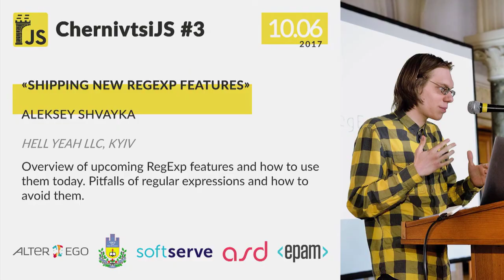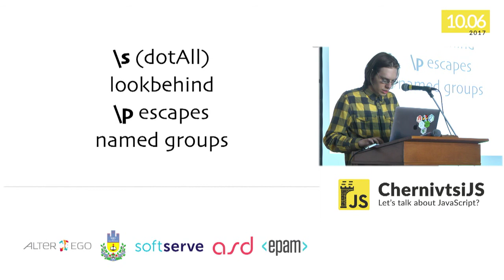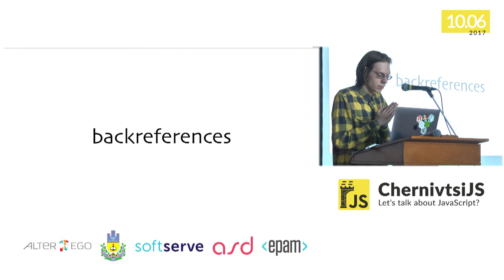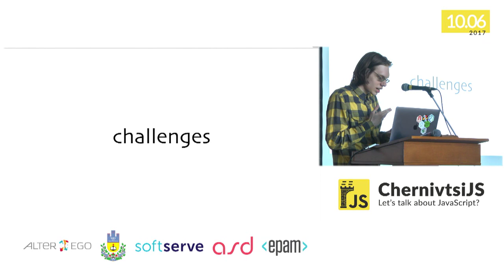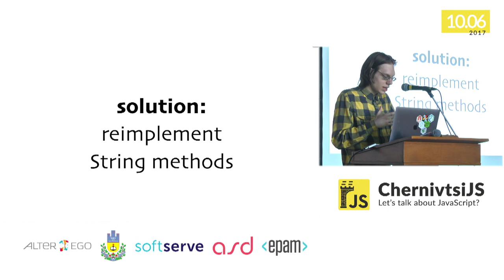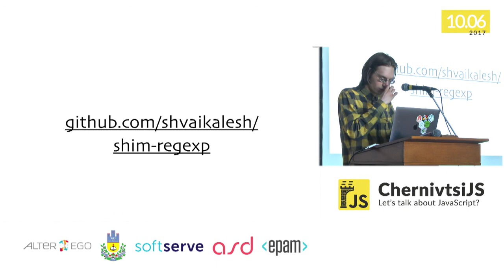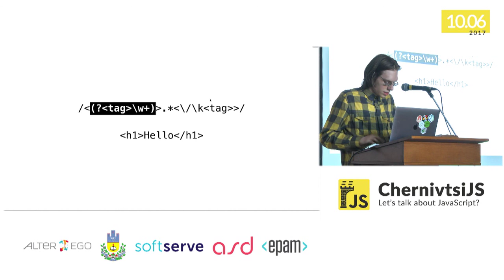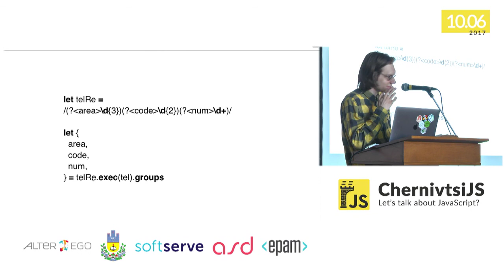ChernivtsiJS #3: Aleksey Shvayka — Shipping new RegExp features (lightning)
Talk from ChernivtsiJS #3, 10 June 2017 (chernivtsi.js.org)

Aleksey Shvayka, Hell Yeah LLC (Kyiv)

Overview of upcoming RegExp features & how to use them today, pitfalls of regular expressions and how to avoid them.